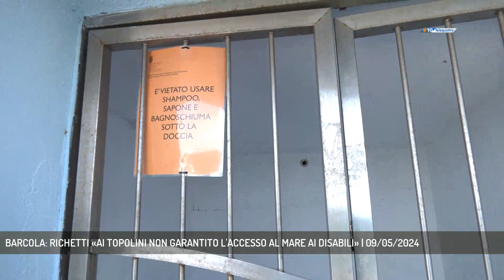BARCOLA: RICHETTI «AI TOPOLINI NON GARANTITO L'ACCESSO AL MARE AI DISABILI» | 09/05/2024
TG sera 09/05/2024 - TRIESTE - Dopo lo slttamento ai primi di giugno del sopralluogo richiesto, la consigliera comunale Richetti del Movimento 5 stelle lancia alcune segnalazioni sullo stato dei lavori di ripristino di Barcola e dei Topolini. A stretto giro anche la risposta dell'assessore Lodi.  - Intervistati ALESSANDRA RICHETTI (CONSIGLIERA COMUNALE M5S) (Servizio di Laura Buccarella)  - Segui Telequattro anche sul digitale terrestre! Visita il sito telequattro.medianordest.it